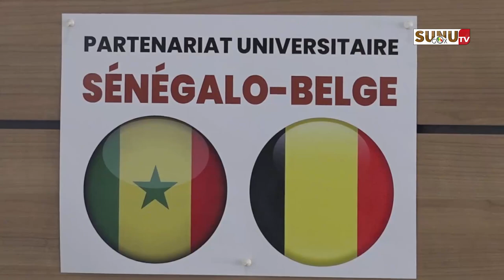Visite de la Princesse Belge à l’UAMD : « nous avons besoin d'une université forte... capable de